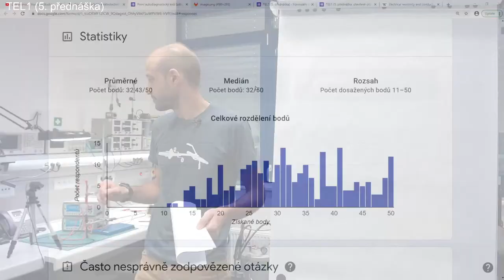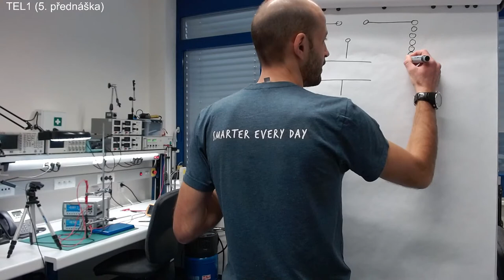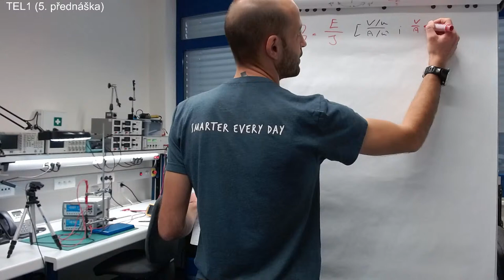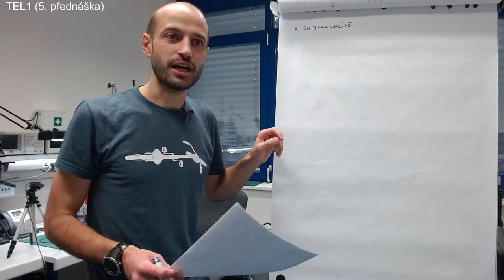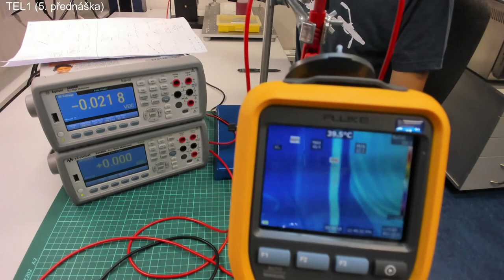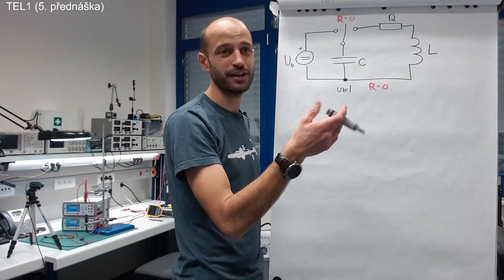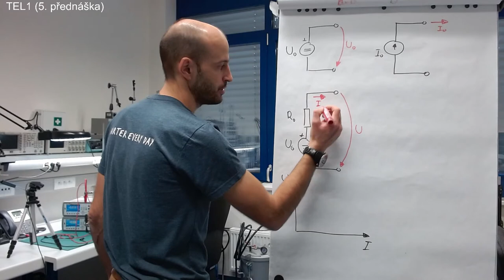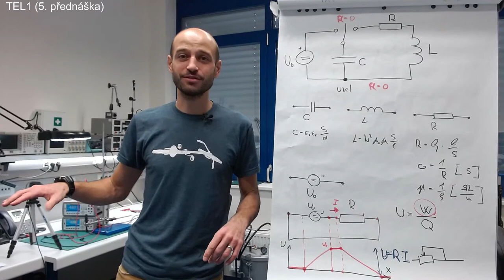Pátá "zauzlovaná" přednáška: topologie elektrických obvodů a obvodové prvky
Chronologický obsah:
0:00 Organizace (testy, laboratorní úloha, atd.)
14:10 Opakování (elektromagnetický oscilátor)
19:45 Elektrický odpor (rezistance)
27:05 Rezistivita (měrný odpor)
31:00 Experiment
35:45 Ohmův zákon
40:30 Supravodiče a polovodiče
45:20 Zapojení ampérmetru a voltmetru do obvodu
47:18 Jouleovo ztráty
51:20 Experiment
56:40 Teplotní závislost rezistivity
1:04:38 Elektrický obvod a pasivní prvky
1:11:20 Aktivní prvky (zdroj napětí)
1:18:15 Ideální a reálný zdroj (zatěžovací charakteristika)
1:29:25 Otevřené otázky

Pozor, ve videu je chyba:
49:50 Označení Jouleovo teplo je chybný. Teplo je energie, ale v přednášce mluvíme o výkonu, tedy o ztrátách.